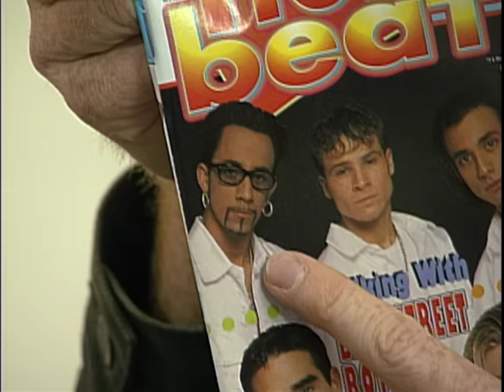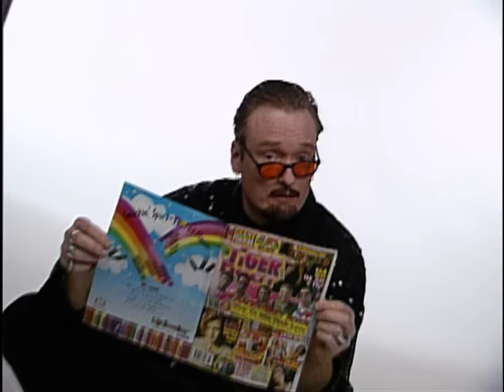Conan Visits Tiger Beat Magazine | Late Night with Conan O’Brien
(Original air date: 10/9/98) Conan learns how to be a teen idol.